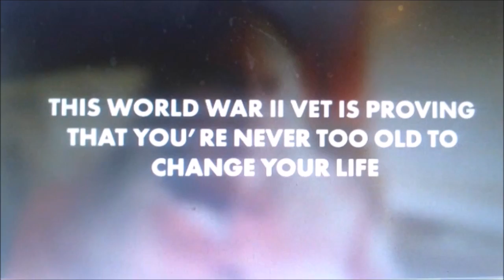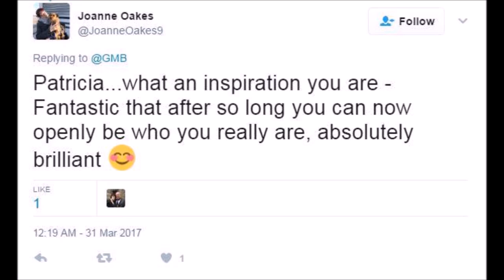Transgender Patricia Davies WWII veteran comes out as a woman at 90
Transgender WWII veteran comes out as a woman at 90  A transgender World War II veteran proves it’s never too late to live life truthfully.

Patricia Davies, from Leicestershire, England, didn’t decide to transition into a female until she turned 90 years old.

Davies — born Peter — has known she was a woman since she was just a toddler.

“I’ve known I was transgender since I was 3 years old. I knew a girl called Patricia, and I decided I wanted to be known by that name but it didn’t stick,” Davies told Caters News Agency.

Davies kept her identity a secret for most of her life for fear she would be shunned by her peers or forced to undergo electric shock treatment.

“The atmosphere [around being transgender] was not safe. People did not understand what transgender was,” Davies said.

Davies — who served in the army between April 1945 and 1948 — said coming out as transgender would have categorized her as a homosexual, which wouldn’t have been accepted in the army.

Despite losing friends and cheating death while serving in the armed forces, she says she’s glad she got to have the experience.

“I feel quite proud having served during the war and having done military service, in particular during the trouble in Palestine,” said Davies.
Davies, who married when she was 21, eventually came out to her supportive wife in 1987. Her wife, to whom she was married for 63 years, bought Davies jewelry and dresses that she could wear in private. Sadly, her wife passed away six years ago.

“I was 60 when it all came pouring out to my wife, she was very sympathetic and helped me all the way, but we agreed to keep it quiet,” said Davies, who first learned about transgender identity from a TV show sometime in the 1970s.

When Davies first came out to her wife, she decided to wear high heels but was deterred when teenagers saw her and threw eggs at her window.

Now a nonagenarian, Davies has begun taking estrogen to move her transition forward and has come out to her community.

“It feels like a weight has been lifted off my shoulders. I was living a lie,” she told Caters.

“I have been keeping quiet. I have slowly started to tell some of my neighbors. Everybody said, ‘Don’t worry, as long as you’re happy,'” she added.

Patricia was inspired to make the big change from male to female after seeing the romantic comedy film “Boy Meets Girl,” which features transgender characters.

Now that transgender people are portrayed often in film and on TV, Davies feels more comfortable being herself.

“It’s not 100 percent safe now but it’s much better than it was. People that I have told seem to be very accommodating and haven’t thrown abuse at me,” she said.

“I joined the Women’s Institute. I socialize with them and have a natter [long chat]. I’m having a great time. I have a new lease on life,” she added